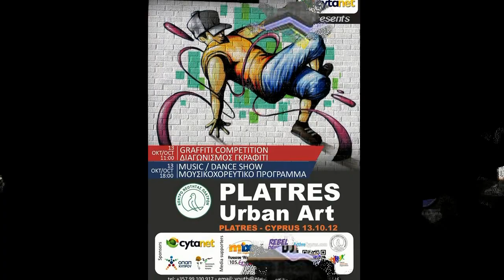Platres Urban Art 2012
Platres Urban Art 2012 Festival held on 13th October 2012 with Graffiti, Dance and Fire Shows.